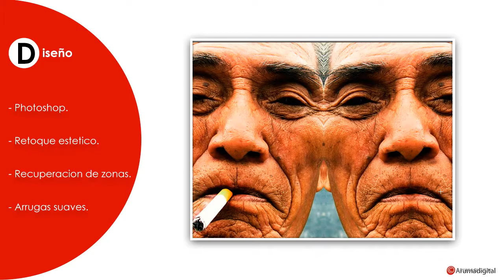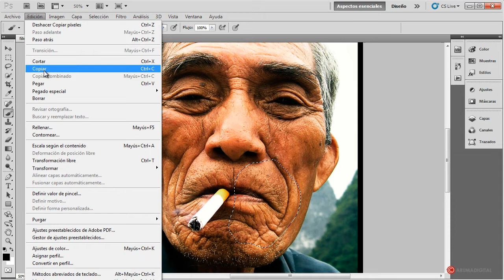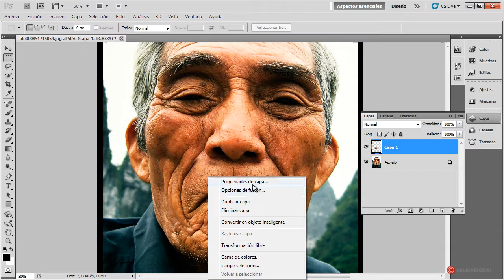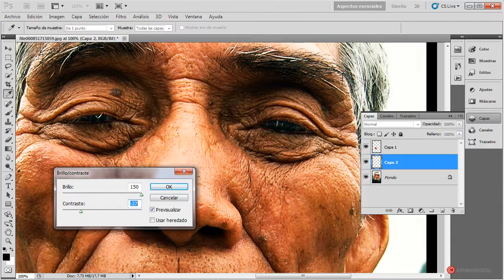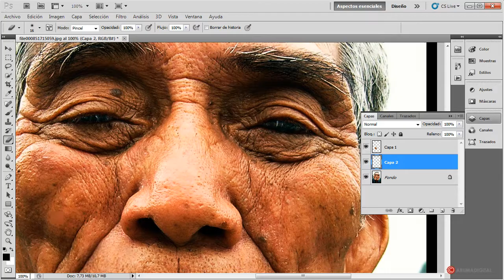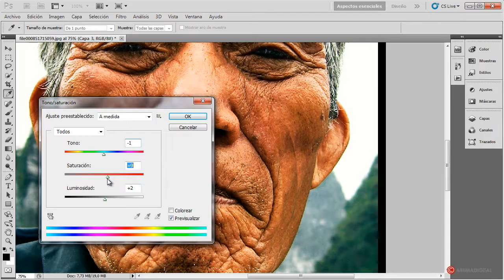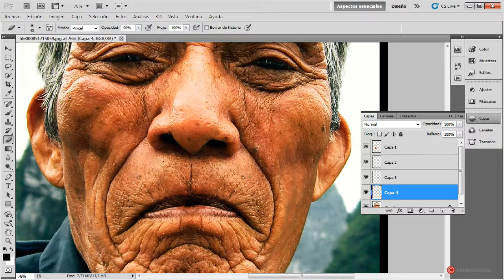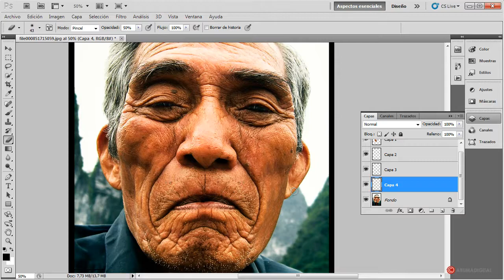Tutorial Photoshop 091 Retoque estetico recuperacion y arrugas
Categoría: Diseño.
Subcategoria: Estetico.

Software: Photoshop.

Resumen: Usaremos varias herramientas de copiado para corregir elementos innecesarios de nuestras fotografías y eliminar arrugas.

Herramientas: Copiar, Pegar, Goma de borrar, Mascara Rápida, Transformación Libre.